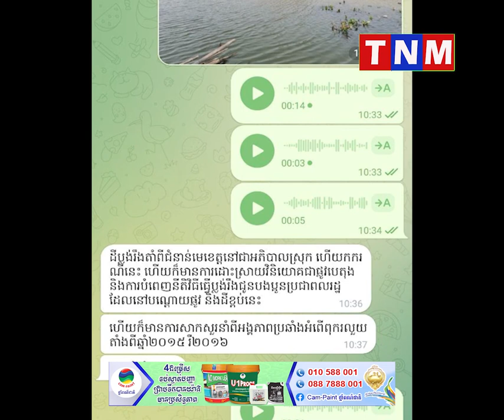បឹងធម្មជាតិចំនួន២ អ្នកមានអំណាចបូមខ្សាច់លុបជារៀងរាល់ថ្ងៃ ស្ថិតក្នុងក្រុងអរិយក្សត្រ